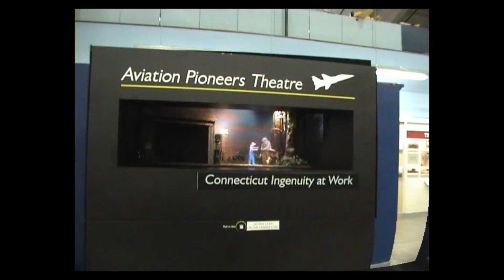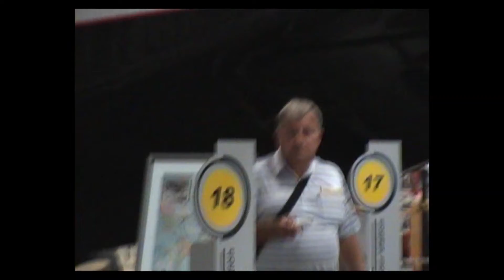2007 New England Air Museum Trip